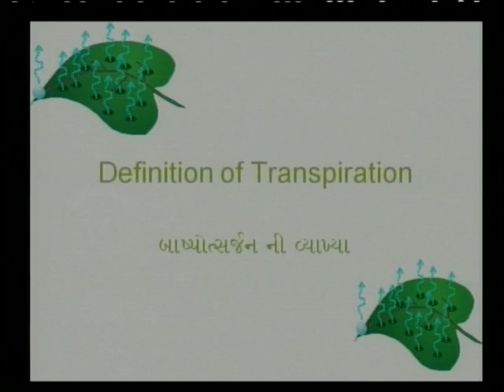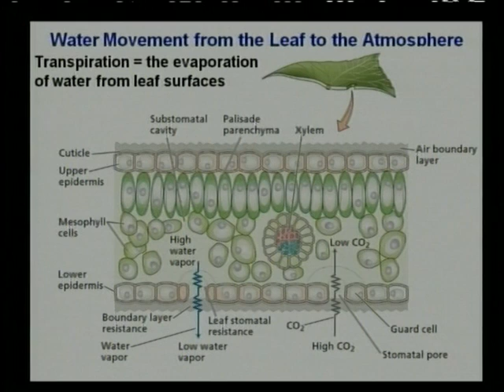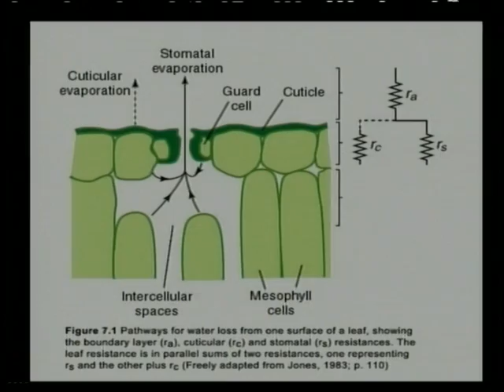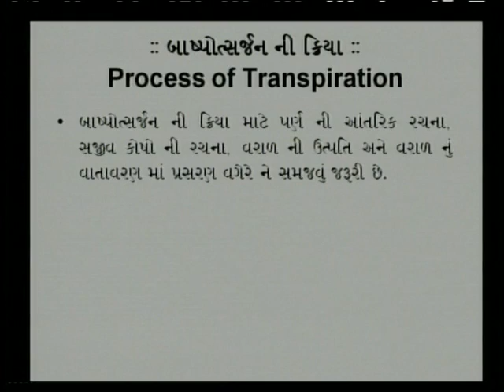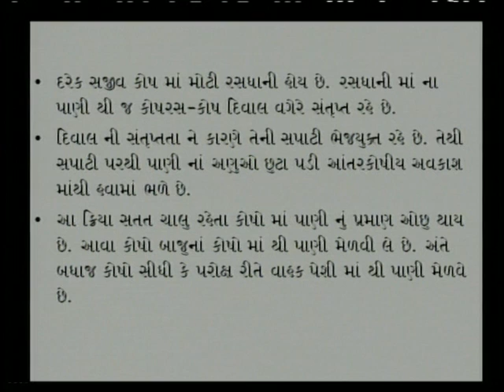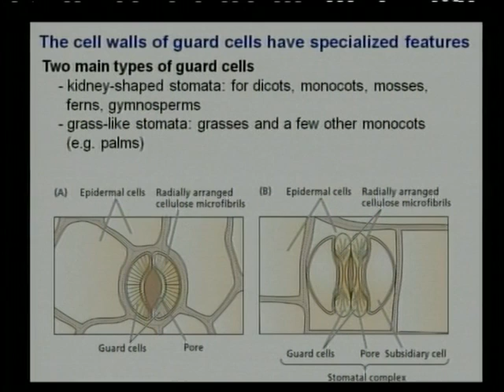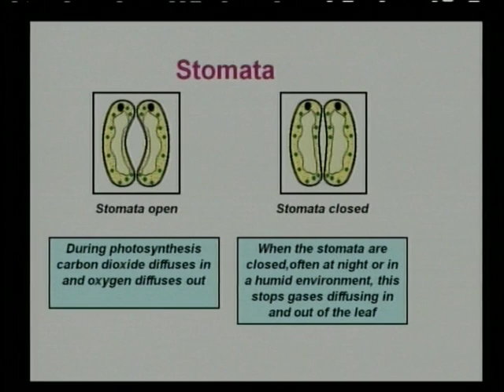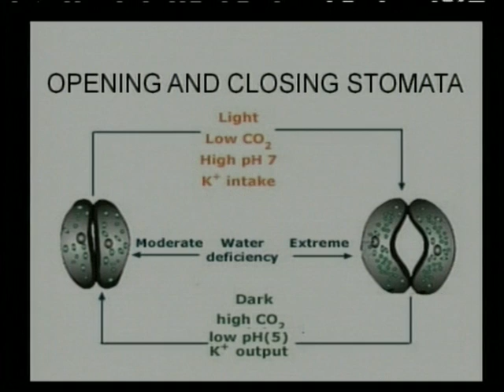Transpiration Part 1